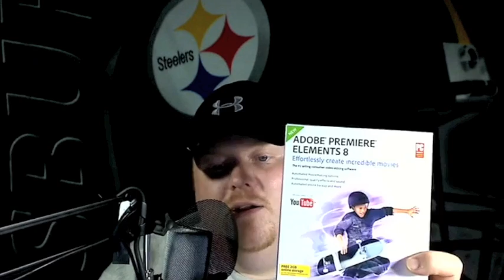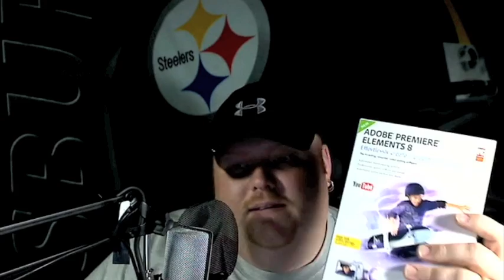Giveaway Video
giveaway peeps im not gonna be useing my adobe anymore so who ever wants it best sub and do the ap- your comment